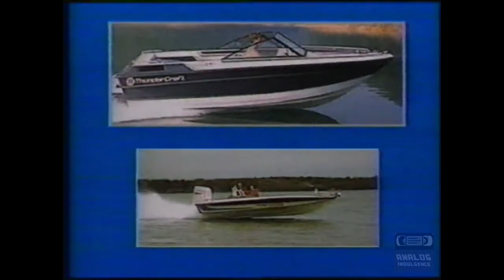1st Annual Sport Boat & Recreation Show | Television Commercial | 1988 Huntsville Alabama The Mall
1st Annual Sport Boat & Recreation Show | Television Commercial | 1988 Huntsville Alabama The Mall